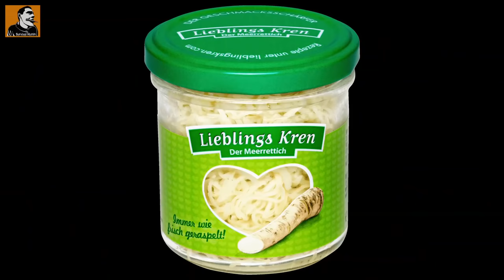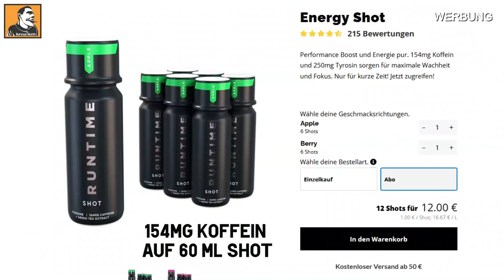2. ETAGE für den XXL SHELTER bauen | #007 | Survival Mattin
2. ETAGE für den XXL SHELTER bauen | #007 | Survival Mattin
Benutze den Code "TANKMANIA" und erhalte als neuer Spieler einen PREMIUM Panzer (Excelsior), 7 Tage Premium-Zugang, 250.000 Credits und 3x Tier 5 - Panzer!

Baustrahler/Lampen AKKU-LED
STIHL Motorsäge
STIHL Elektrosäge
NECK KNIVE von Mattin
Mattins MESSER
Survival Mattins Kamera
Kamera 2 (Schnittbilder)
Mayas Kamera